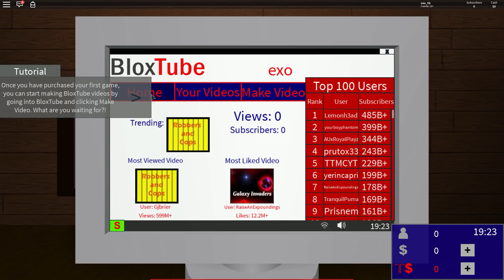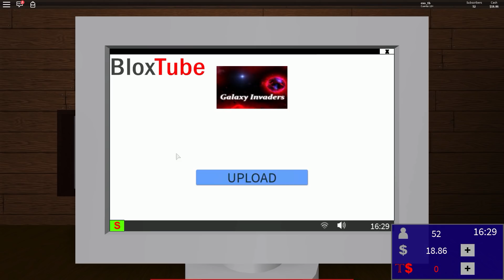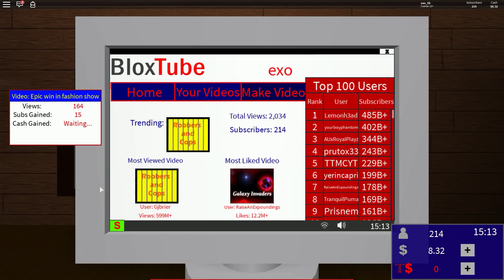NOS HACEMOS VIRALES EN ROBLOX YOUTUBE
❤️¡DALE A LA CAMPANA!